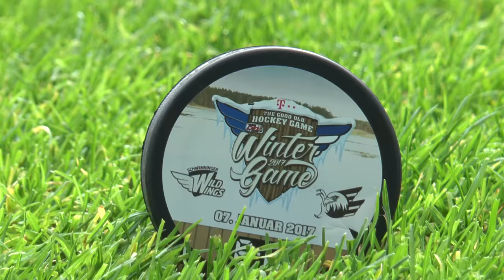Winter Games 2017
Marcus Kink, Geschäftsführer Daniel Hopp und Sascha Goc